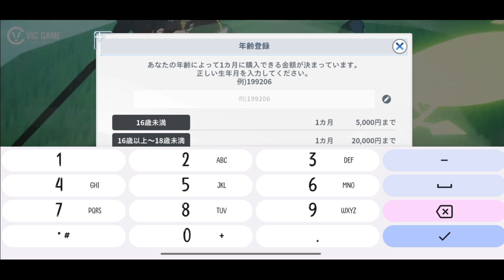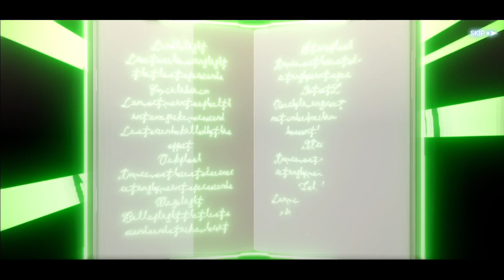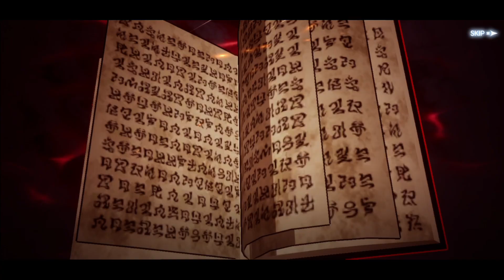TUTORIAL DAFTAR! Akhirnya Rilis Juga! Gila Asli Tekeren-Keren Ini Game - Black Clover Mobile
Assalamualaikum
Hey Yo Guys.
Gua Mau Bahas Game bertema Anime Lagi guys. Dan ini game mobile ya guys
Dan game itu namanya black clover mobile.
Ini game belom global ya guys
Masih region Jepang Dan Korea baru guys
Kalau kalian mau download ini game
Harus pakai vpn.
Dan kalau mau mudah download makai vpn kalian download di qooap aja guys

Name Game ; Black Clover
Size ; 2GB
Subb ; Jepang
Dubbing : Jepang
Vpn yang gua pakai : Veilduck

Info Download Via Playstore
-Kalian Hapus Dulu Data Playstore
-Buka Vpn Jepang
-Login Playstore Dengan Email Baru
- Game Nya Bakal Muncul

FOLLOW SOSMED ANE GUYS